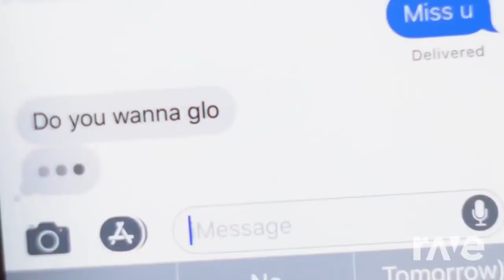Lil Peep x Spacesur4er Shit and Pretty